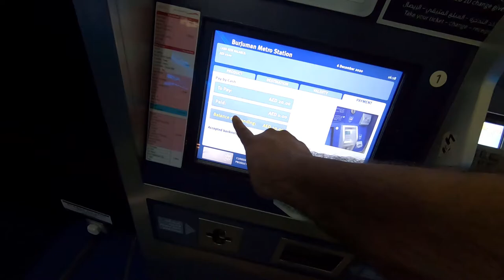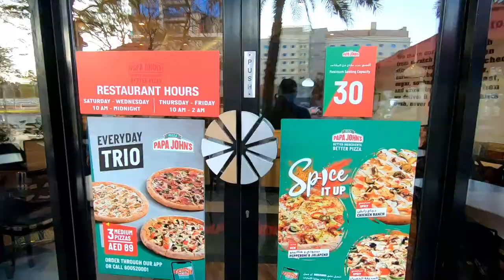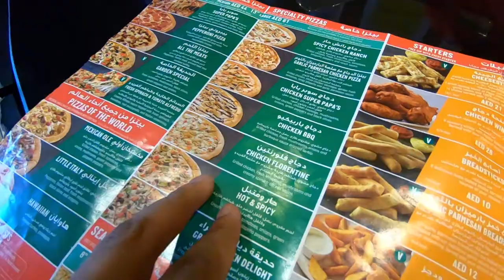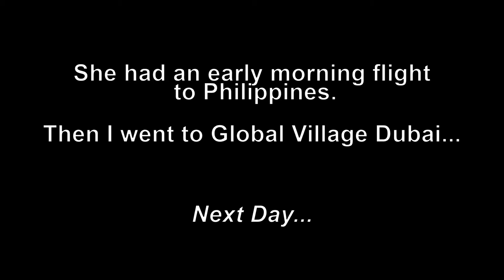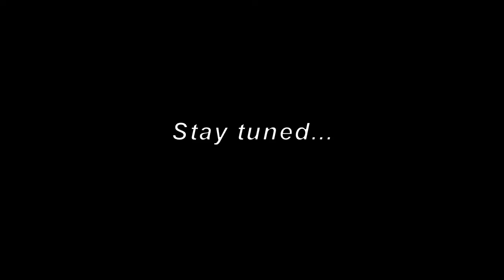An evening with her in Dubai, 🇵🇭Cheapest 5 Star hotel room tour...!!!!!🇦🇪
Hello everyone
An evening in Dubai..